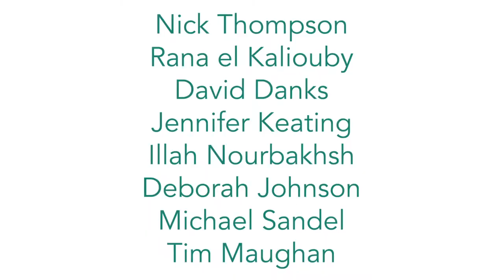The Ethics of Tech: Scientific, Corporate and Personal Responsibility - Trailer - CHQ Assembly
With great technical advancement comes an even greater ethical responsibility, which means it’s up to us to develop a framework for today’s rapidly shifting digital world.

Chautauqua Institution's weeklong exploration of "The Ethics of Tech: Scientific, Corporate and Personal Responsibility" is available on-demand.

Featuring sermons, lectures, and performances by:

Rabbi David Wolpe
Nick Thompson
Gerard Magill
The Switala Duo
Rana el Kaliouby
Jason Thacker
David Danks
Jennifer Keating
Illah Nourbakhsh
Bob Crawford
Deborah Johnson
Noreen Herzfeld
Tim Maughan
Michael Sandel
Lisa Sharon Harper
Rick Swegan